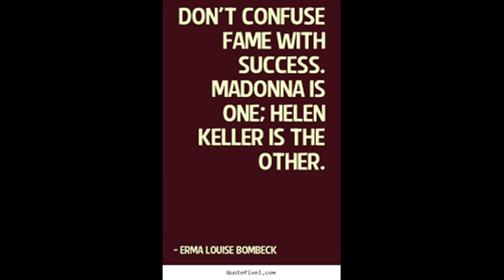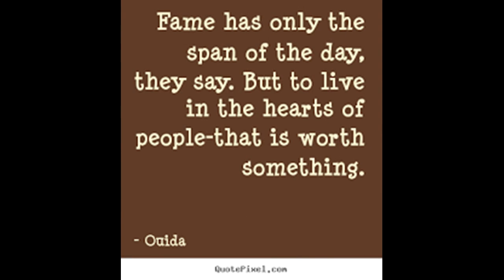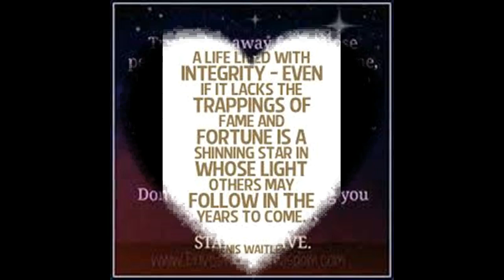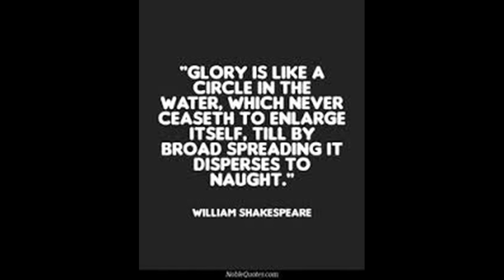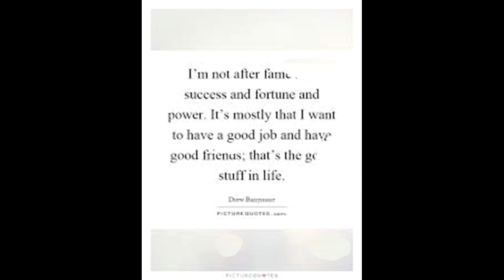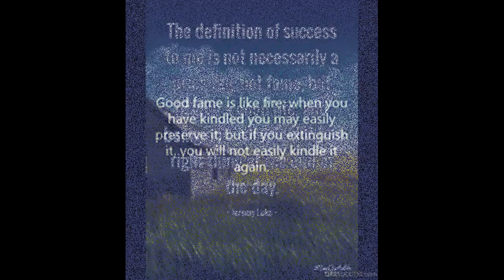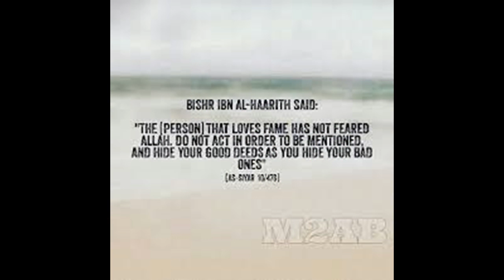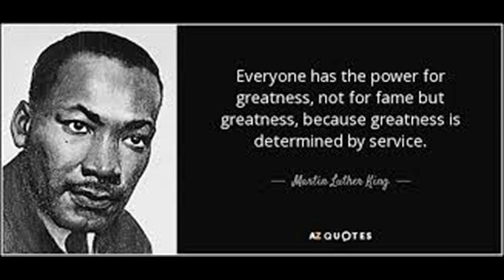Fame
Everything is bad, even the good things when it is excessive. Be successful, but do not let it go to your head.